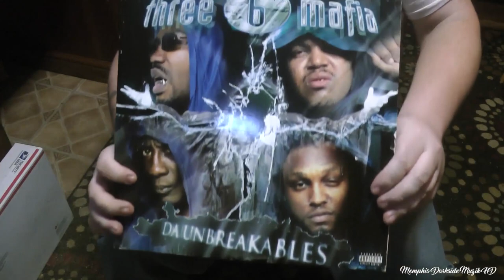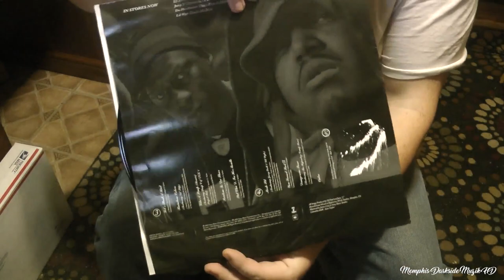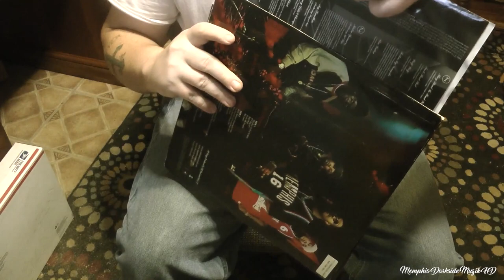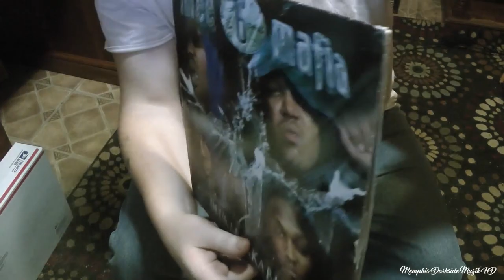Three 6 Mafia-Da Unbreakables (2xLP, Album) UNBOXING Exclusive